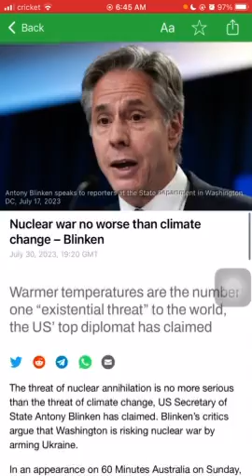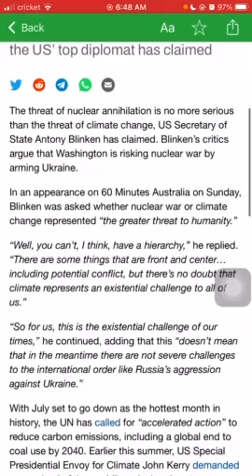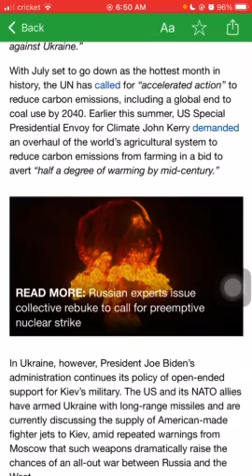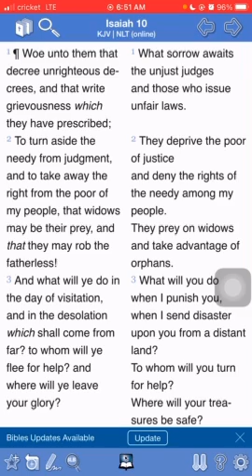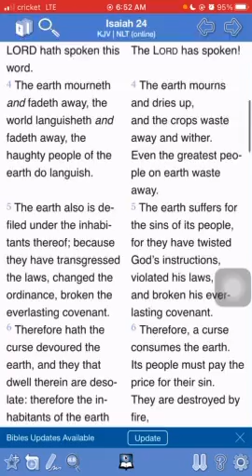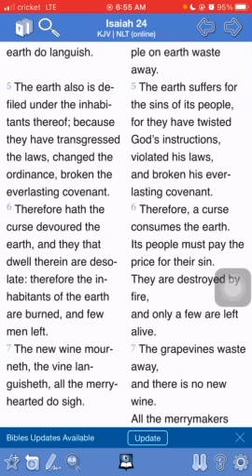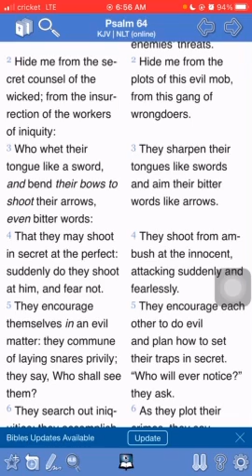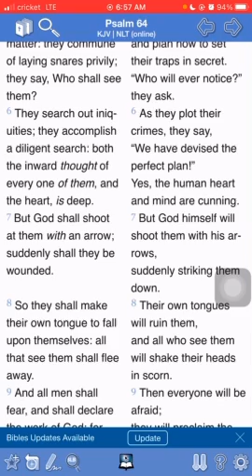Psuedo Agenda or Nuclear Destruction